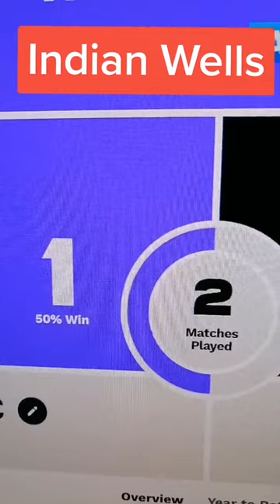Tennis WTA Indian Wells 2023 Danilovic vs Juvan